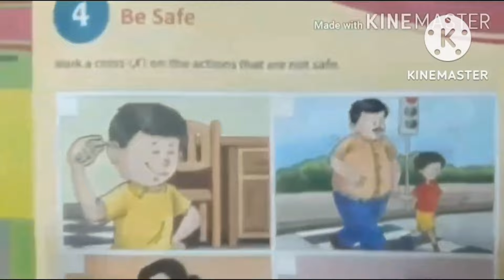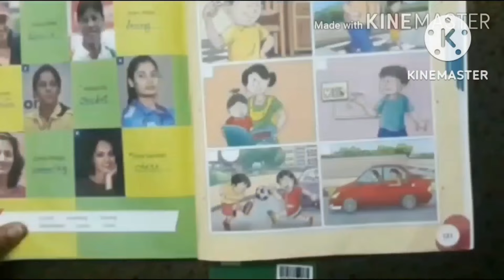GENERAL KNOWLEDGE || FEMALE SPORTSPERSONS || BE SAFE || HELPING HANDS || FOR KIDS